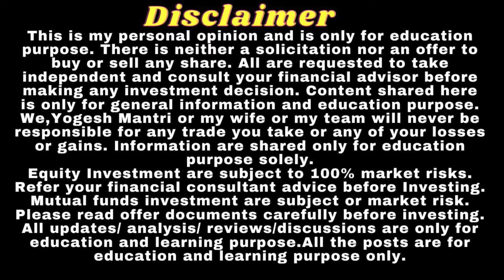Ram Mandir Stocks | Ram Mandir Best Stocks | Best Stocks to buy Now | Jai shree ram